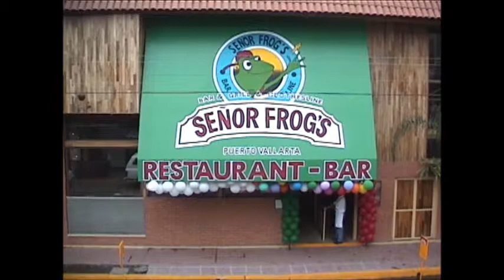2001 Puerto Vallarta Trip, Hotel Gaviota to The Krystal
We arrived with Dave & Kay Roemen a couple days early to Puerto Vallarta than we had planned, so we stayed at the Hotel Gaviota until our villa at the Krystal was available. The Gaviota is in "Old Town" and we soon found our favorite hangout to be the Burro Bar, which was right on the beach. Dave and I would spend a good deal of our time over the next two weeks improving the portfolios of Corona stockholders, while the girls bolstered the local economy haggling with the beach vendors. One vendor surprised me when he said, "Hola, Miguel" as I approched the negotiations. Never saw him before, but he already knew my name. My response was the same as Michael Caine's response to an unwavering traveling salesman he was trying to scare off in the movie Secondhand Lions. "This guy is good!" lol